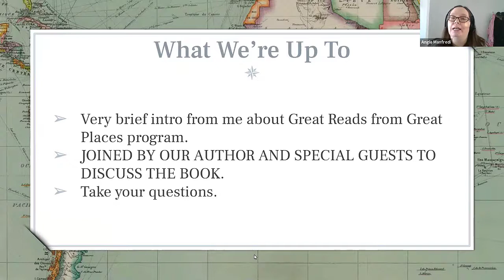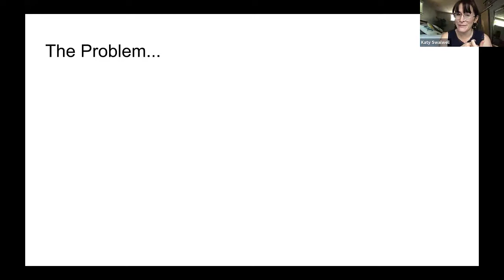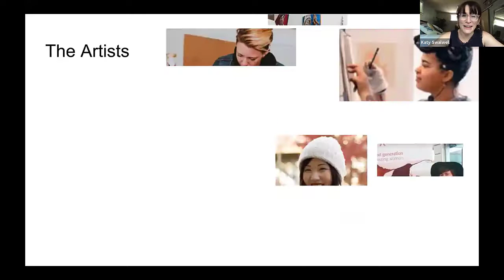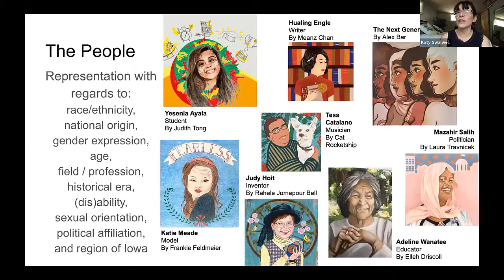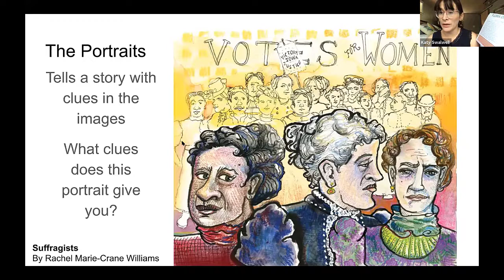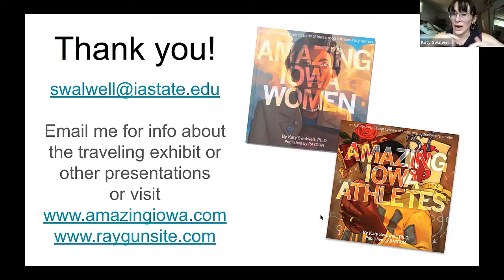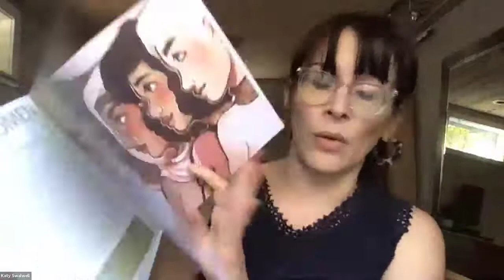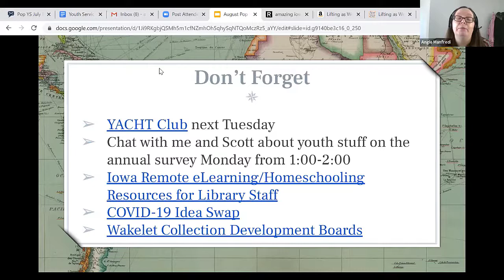Pop YS Live - August: Iowa's Discover Great Places Through Reading Selection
Join us for a super special announcement! Every year, a list of books representing the literary heritage of the 50 states, the District of Columbia and the U.S. Virgin Islands is distributed by the Library of Congress's Center for the Book during the National Book Festival. This year, the festivities are moving online!

In this webinar, we revealed Iowa's awesome 2020 selection for the Discover Great Places Through Reading list.

And just to make it even more exciting, we were joined by Author Dr Katy Swalwell and Jennifer C Leatherby of Raygun -- the creators of this year's selection. We also  give you ways you can share the book at your library and in your library programming and take a look at the Discover Great Places Through Reading program.